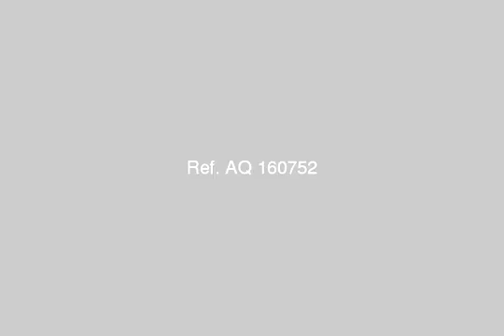Special apartment in Alex overlooking Sea and green Playgrounds till the sea - mlseg.com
- العصافره، خلف فندق ورده العصافره - Egypt Real Estate |    Alexandria |    El Asafra |     Apartment For Sale